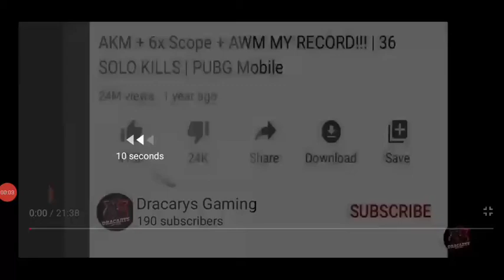Best Hindi Ghost Story || Part #4 || Audio only || Scarest || Dracrays || Dracarys Gaming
I had change my name from Gamez Store to knuckle Gaming. Nuckle YT. i would like to play all the games that you comment me to play so comment me which game i would play

I am a (All games player commnent which you like )so you can watch my video to get devolpe your gaming power.

Pubg Name ~DÀRK为Knight
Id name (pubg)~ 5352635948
Call of duty name ~ĐracaryS_YT
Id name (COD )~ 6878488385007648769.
Mili milita ~ DÀRK为Knight ~0P
Real name ~ Sk Altaf Zaman
League ~ Season 4 , 7 conqueror
Channel name YT ~ Knuckle Gaming

Knuckle Gaming , Nuckle gaming YT pubg

▄︻̷̿┻̿═━一    ▄︻̷̿┻̿═━一    ▄︻̷̿┻̿═━一

Keyword.

▄︻̷̿┻̿═━一  ▄︻̷̿┻̿═━一  ▄︻̷̿┻̿═━一